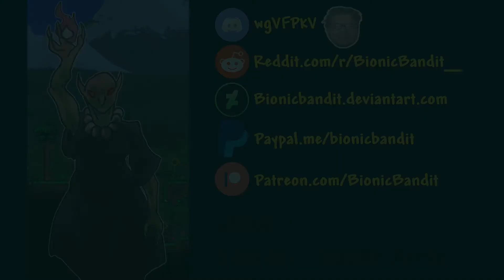Terraria DRAWING - Goblin Sorcerer